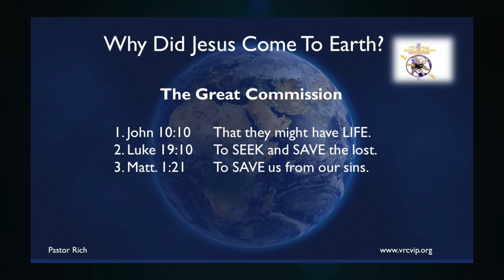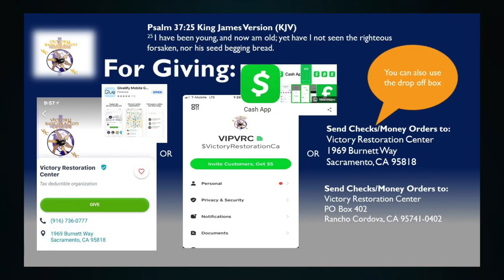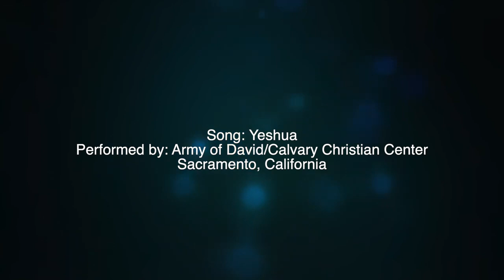Taking the Church to the Streets- Pastor Rich